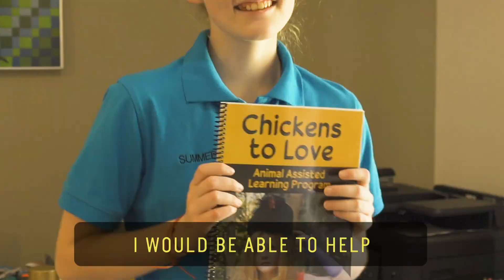The Girl Who Talks To Chickens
Animal therapy award winner, artist, autism activist and chicken whisperer Summer Farrelly has a unique bond with chickens. Summer’s pet flock of hens, chicks and roosters have become her best friends, and now she wants to return the favor. Summer’s animal assisted learning program, Chickens to Love, connects neurodivergent people with chickens to develop the confidence, self-acceptance and resilience that the fowl have helped her find.

60 Second Docs